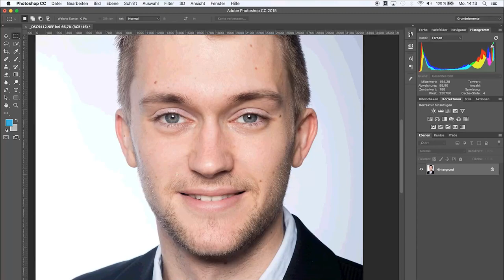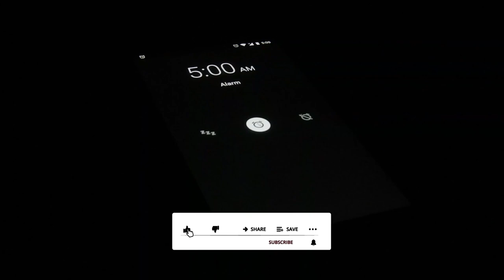Verdammt, ich werde ALT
Verdammt ich werde alt, zumindest innerlich. Wisst ihr es gibt die Momente im Leben, da weißt du einfach ,ok. Jetzt wirst du soo langsam alt. Wenn du auf einmal mehr Fan von Thadäus bist, als von Spongebob, ist das so ein erstes Warnsignal und ich hab das gefühl, diese Warnsignale werden zurzeit immer mehr. Grund  für dieses Video mal den Warnsignalen auf die Spur zu gehen.

Meine Social Media - Hier kannst du mich erreichen!

Oder ohne Aufwand mir ein kleines Happy Meal spendieren :)

Hi, ich bin Partypat und euer Barkeeper dieses YouTube Kanals. Hier serviere ich euch,

Hochprozentige Unterhaltung, unlustige Stammtisch-Witze, authentische Anekdoten sowie ungeschminkten Realtalk über alles was man feiern kann, aber auch welche Abtörner das Leben bereitstellt.

Außerdem gibt´s nur hier mit den Partypodcast den ersten Podcast Deutschlands rund um´s Feiern. Authentisch, humorvoll und immer hochprozentig geht es über das Erste Mal, die besten Partyerlebnisse, die schlimmsten Abstürze und Anmachsprüche. Immer wieder haben wir Besuch von Gästen, um im Studio gemeinsam zu feiern und Partyanekdoten auszutauschen.

Ob Freunde, YouTuber oder Zuschauer
Schaue immer gerne vorbei und werde PART OF THE PARTYPAT

Rock Hip Hop Instrumental Beat ( Makeeng Prod )
Makeeng Prod

Stranger Things - S2E9 - Long Intro/End Credits/Soundtrack
 Where Is My Mind?

Legend of Zelda ▸ Ocarina of Time ~ Main Theme Remix
GameChops

Everything is Green

Squirrel jumping around a branch
 PlainlyTechnical

AUGENRINGE ENTFERNEN | 30 SEKUNDEN PHOTOSHOP | QUICK TIP | TUTORIAL DEUTSCH | #36
Stefan Schäfer

King Thaddäus

Broadcast Yourself
Broadcast Together